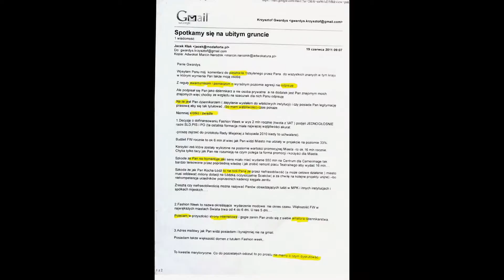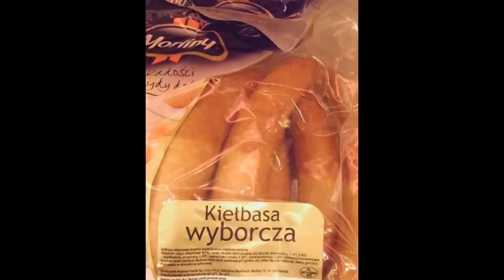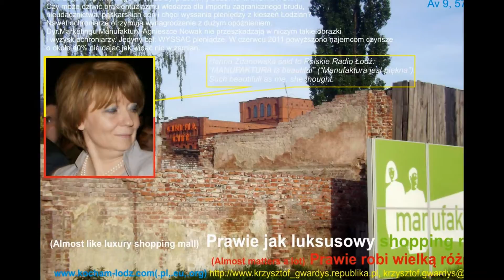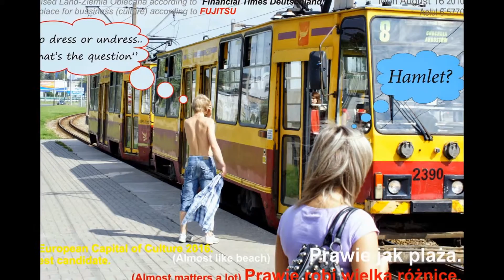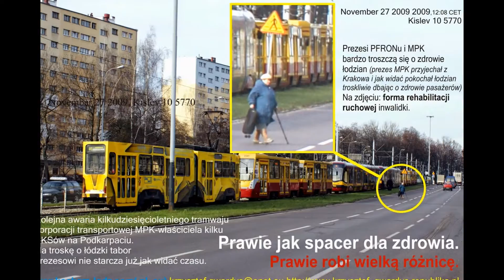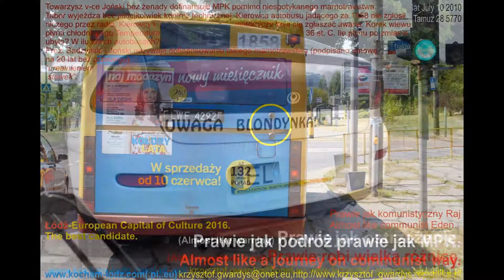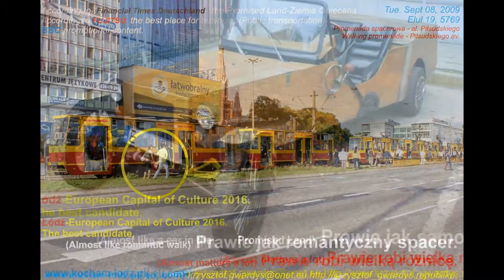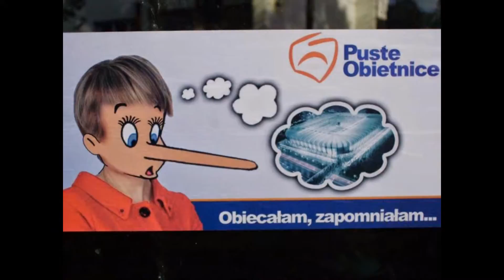2014.10.10 Kogo chciała zabić Zdanowska,Papierski,prokuratorzy,policja-Awaria autobusu MPK-slideshow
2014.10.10 Kogo chciała zabić Zdanowska,Papierski,prokuratorzy,policja-Awaria autobusu MPK-slideshow